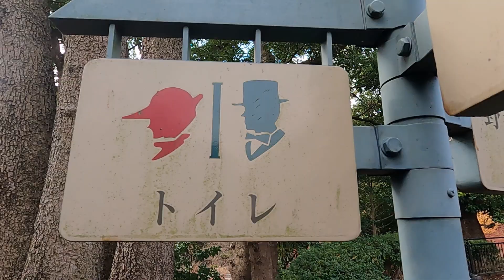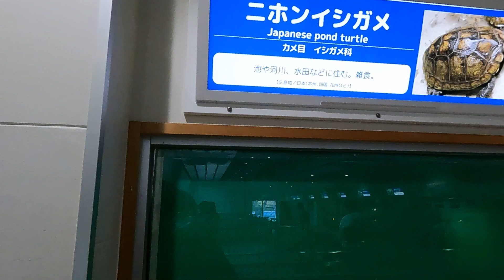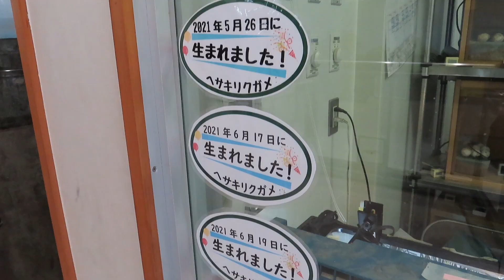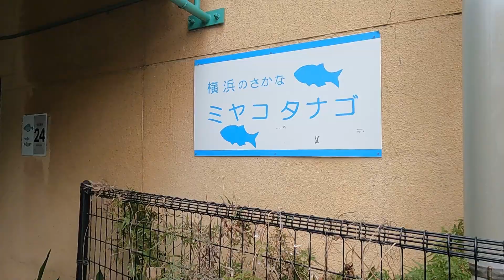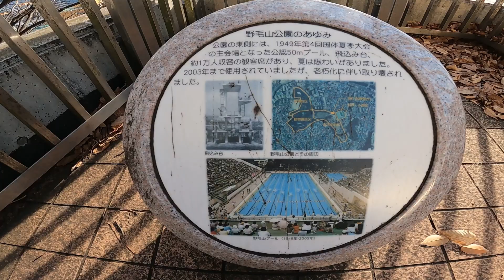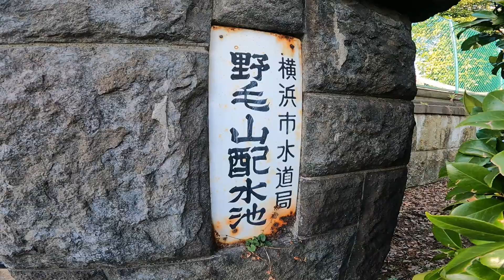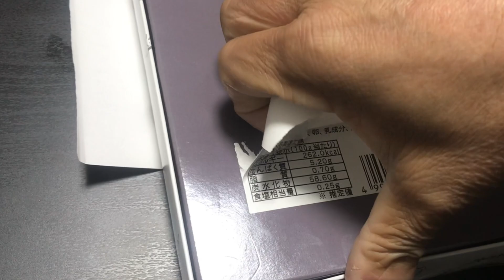日ノ出町駅・野毛山公園・野毛山動物園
京急線日ノ出町駅から野毛山公園、野毛山動物園とまわるルートです。散歩飯は日ノ出町駅前たかさご家さん。動物と自然に癒されるルートです。アップダウンはあるものの歩きやすいコースになっておりますので散歩がお好きな方はチャレンジして見てください✨

横浜！散歩が楽しい駅ランキング7選【京浜急行編】
7位から1位までイッキ見総集編🎬
およそ38分の大ボリューム✨

🟥じょーすけの散歩アイテムまとめ
YouTube撮影機材や普段の散歩アイテムまで愛用品をまとめました📝↓↓↓

🟨じょーすけの散歩愛用品【シューズ】
ニューバランスCM996
リーガルウォーカー101WAH
アシックス GEL-KAYANO
ミズノマキシマイザー

🟨じょーすけの散歩愛用品【バック】
🔸カメラリュック
🔸カメラバック
🔸コスパ最強リュック

🟨じょーすけの散歩愛用品【水筒】
🔸タイガー魔法瓶350ml

🟨 じょーすけの散歩愛用品【腕時計】
🔸SEIKOクロノグラフSBTR013
🔸カシオ コレクション A178WA-1AJH

🟨じょーすけの散歩愛用品【カメラ】
🔸スマホ iPhone12
🔸アクションカム
🔸デジカメ
🔸一眼レフ

🟨じょーすけの散歩愛用品【モバイルバッテリー関係】
🔸モバイルバッテリー
🔸3in1ケーブル

🟨 じょーすけの散歩愛用品【ワイヤレスイヤホン】
🔸Anker Soundcore Liberty 4

🟩じょーすけおすすめ本
📗散歩好きな方、散歩を始めたい方へ
歩くとなぜいいか？

📗自律神経を整える行動術
整える習慣

📗片づけが苦手だった僕の愛読書
たった1分で人生が変わる 片づけの習慣

※商品リンクはAmazonアソシエイトリンク（広告）を使用しています。

引き続きこのチャンネルでは神奈川県、特に横浜市の自然や、公園、街などを散歩して行こうと思っています。